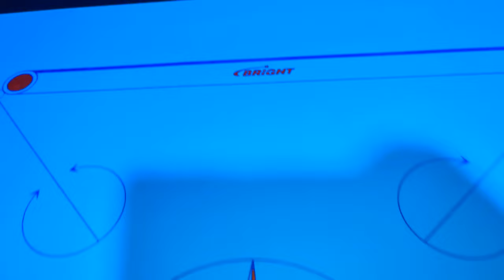SPECIAL QUALITY💯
Manufacturing company in Mumbai